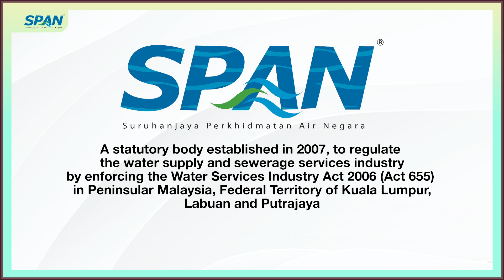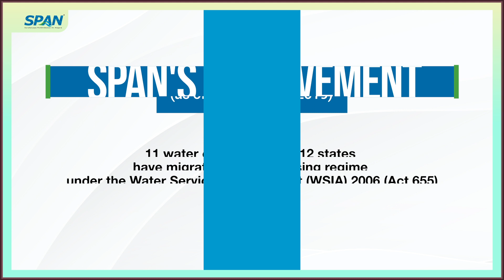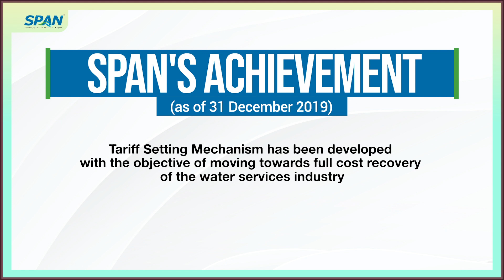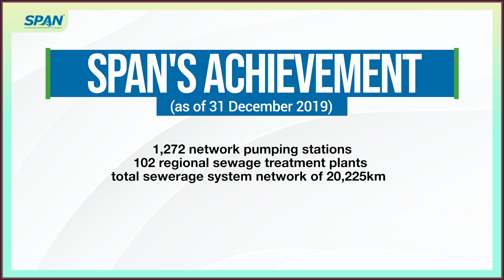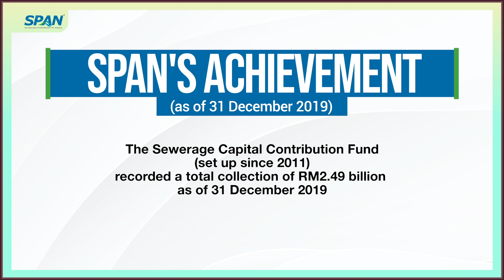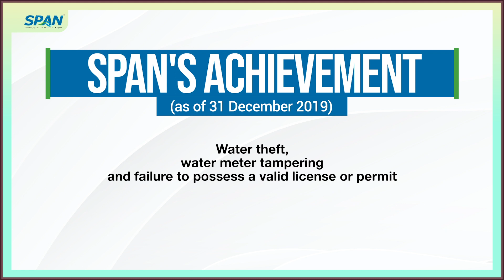SPAN : SUSTAINING WATER SERVICES (IGEM 2020 POCKET TALK)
Pocket Talk video from Suruhanjaya Perkhidmatan Air Negara (SPAN).